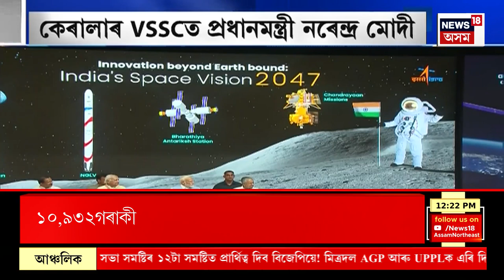PM Modi Reveals 4 Astronauts Names for Gaganyaan ঃ গগনযানৰ বাবে দেশৰ ৪ মহাকাশচাৰীৰ নাম ঘোষণা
PM Modi Reveals 4 Astronauts Names for Gaganyaanঃ কেৰালাৰ VSSCত প্ৰধানমন্ত্ৰী নৰেন্দ্ৰ মোদী। আজি ঘোষণা গগনযানৰ বাবে দেশৰ ৪ মহাকাশচাৰীৰ নাম